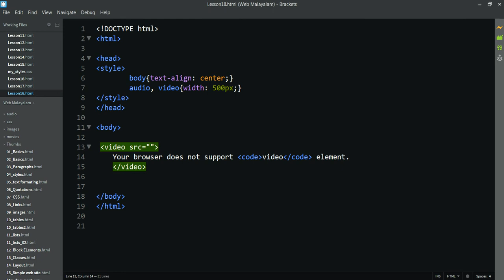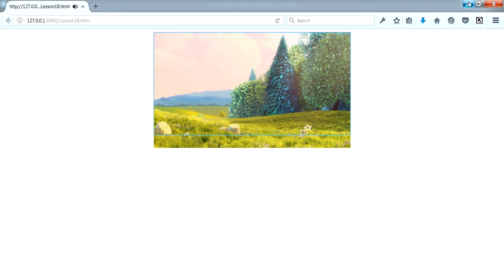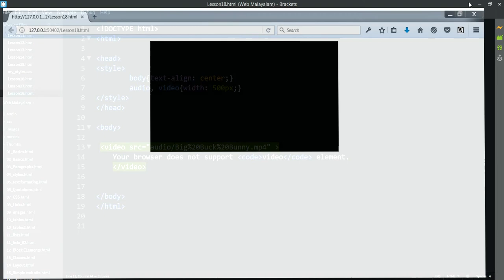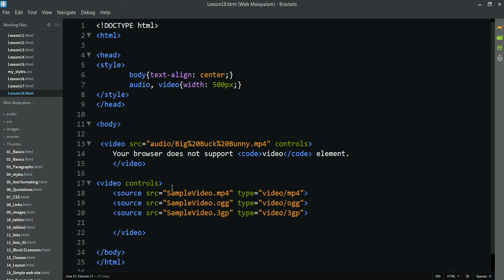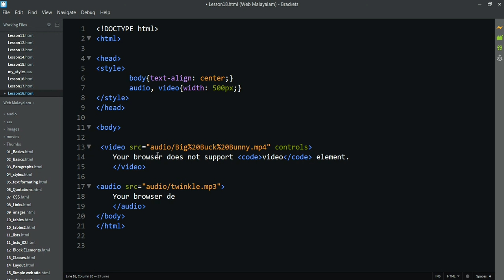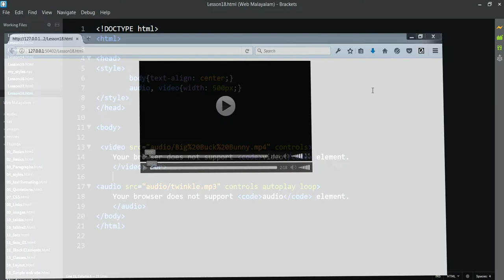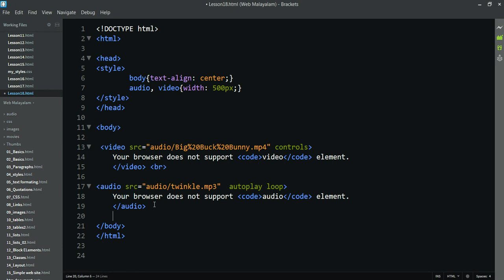Web Malayalam 18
3D ലോകത്തിലേക്ക് പ്രവേശിക്കാനാഗ്രഹിക്കുന്നവര്‍ക്ക് തികച്ചും സൗജന്യമായി കടന്നു വരാം.
Blender 3D software - മലയാളം Tutorial series- Beginner Level